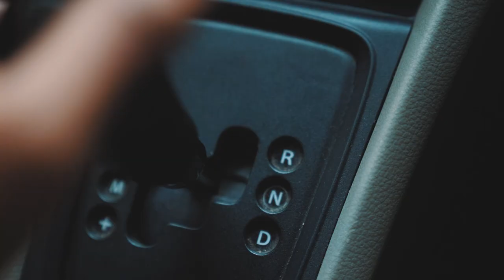This is home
🎶 We just don't think you understand...